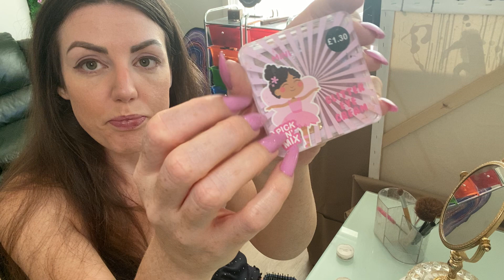watch me do my makeup | Whispering ASMR for companionship & relaxation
Raw unedited old school asmr video to help you feel calm. You’re not alone anymore, honey 💕 Melty Fairy is here with u 🧚‍♀️✨✨✨

ASMR stands for Autonomous Sensory Meridian Response. It is what the soothing, relaxing, tingly feeling you can get from certain visual or auditory trigger sounds. I have whispering, non-whispering, role play, and sound sequence videos and more to come.

LOVE U XOXOXO Melty x